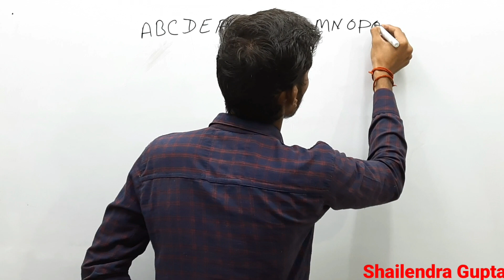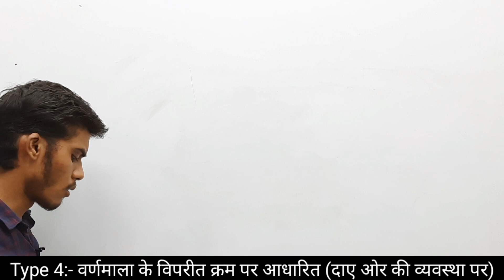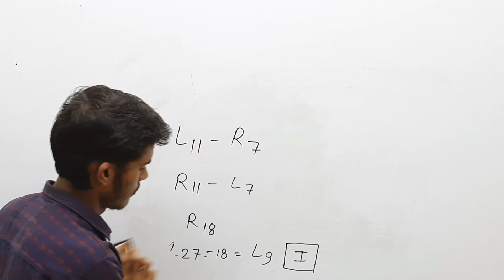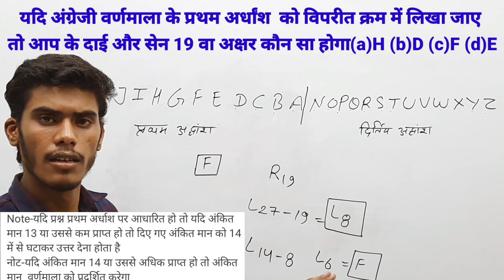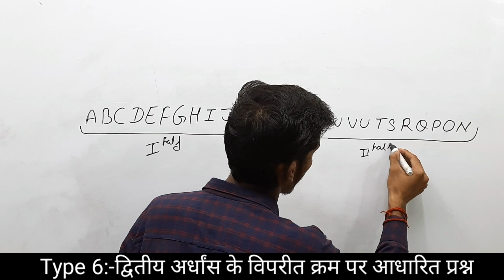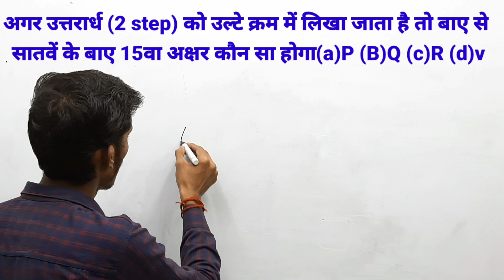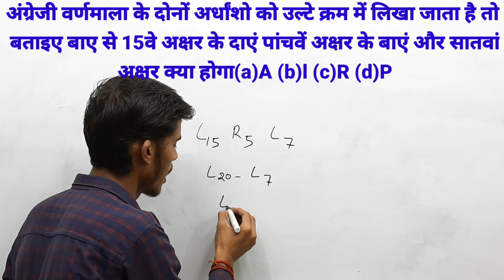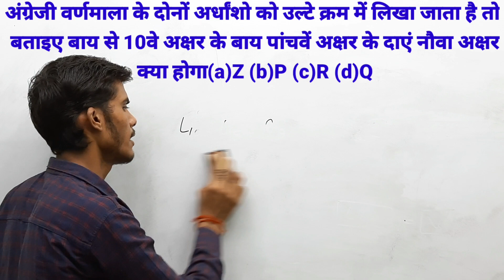climaxacademy_reasoning_alphabet_class2